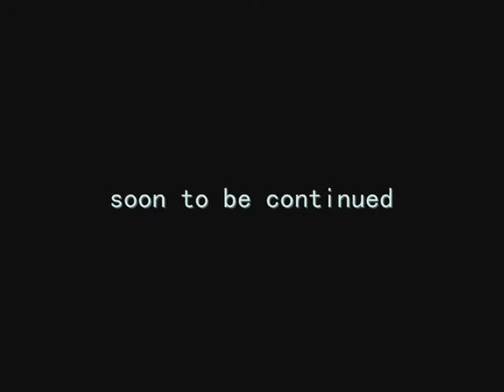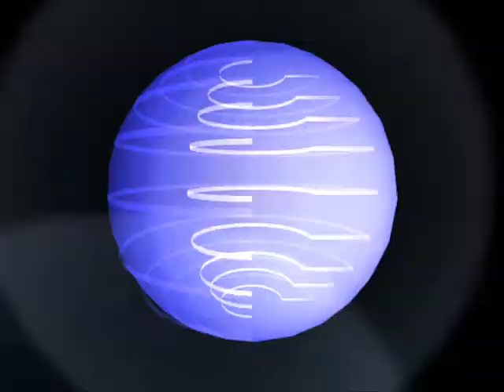Egosoft - XBTF-Videotutorial-4- Teil 2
Fortsetzung des Erzminenbaus bei X Beyond the Frontier. Gespielt und Moderiert von CS-Mag Redakteur Björn Böhmelmann.